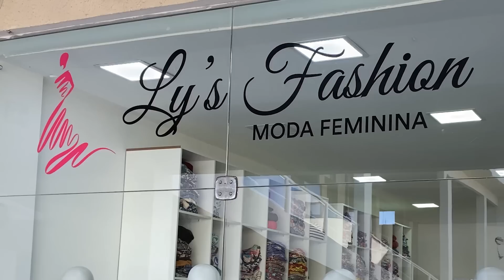ROUPAS BARATAS PARA VOCÊ REVENDER DIRETO DE GOIÂNIA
FROENCEDOR DE ROUPAS FEMININAS BARATAS EM GOIÂNIA

E aí, meus bebês, a loja de hoje têm roupas a partir de R$ 8,00 no atacado. Isso mesmo, R$ 8,00, barato demaaaais.

Eles são fabricantes e super completos, você encontrará: blusas, croppeds, vestidos, shorts, saias, macacões e conjuntos.
Pedido mínimo para envio: SOMENTE 10 PEÇAS
Tamanhos: M e Plus Size

Endereço: Shopping Goiás Center Modas,  1º andar, Loja 100,  Goiânia-GO

FAÇA PARTE DOS NOSSOS GRUPOS DO WHATSAPP E TENHA NOVIDADES TODOS OS DIAS